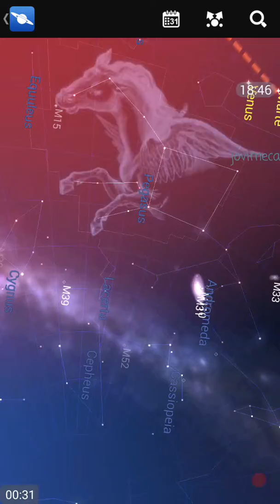La bóveda celeste en Puebla. MX. 01/02/2017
Visualización en app de la bóveda celeste